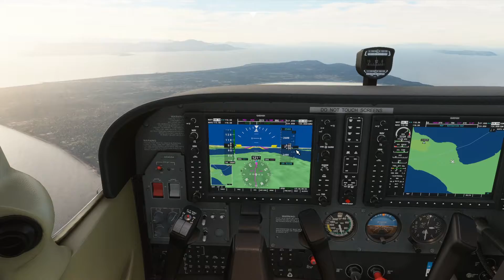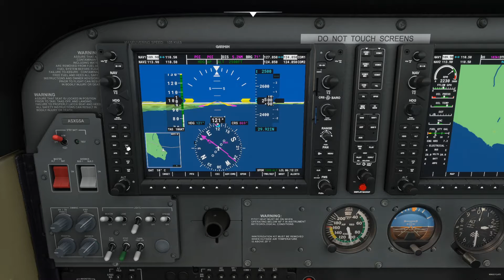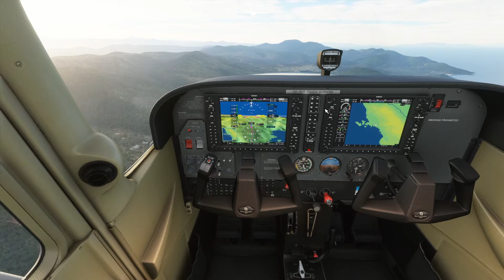Balkan Bush Trip #11 | Ioannis International - Aktion AB | Microsoft Flight Sim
Leg 11 of the Balkans Bush Trip.

Why not help me get to my end of year goal of hitting 25 subscribers? Gwan, you know you want to.